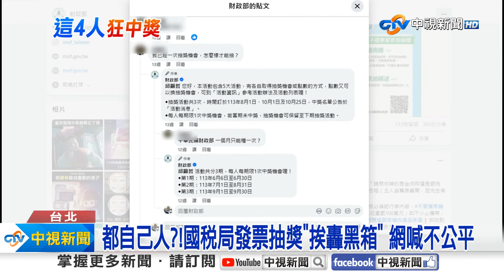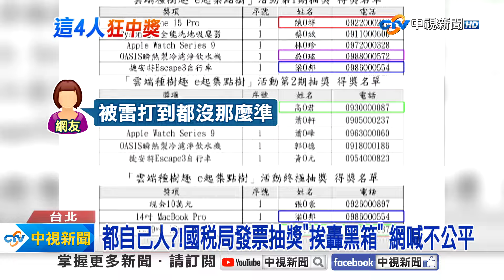有詭!財政部發票抽獎"4人輪流"狂中獎?! 網怒:作假?!│中視新聞 20241029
真的有這種巧合嗎?國稅局舉辦雲端發票抽獎，註冊會員數高達9萬人，沒想到抽獎結果出爐, 讓網友全傻眼，好幾項"萬元大獎"抽了三次，卻有4人重複中了2次!外界狂轟根本是內部黑箱，國稅局則澄清一切都合法!